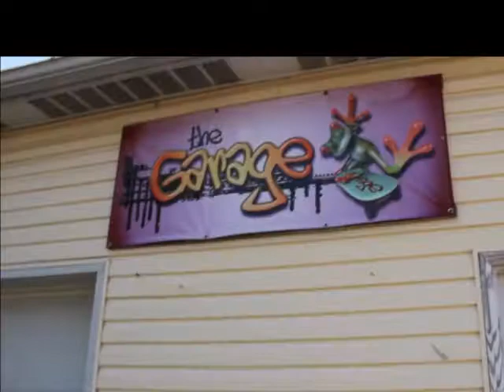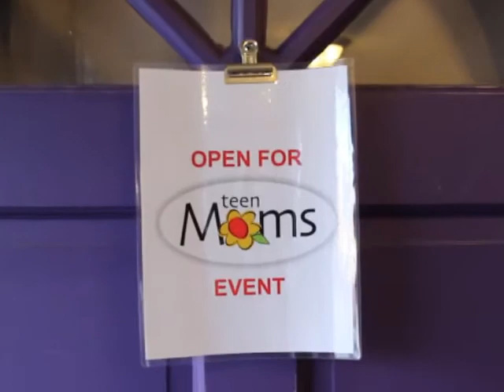RESTORED - Part One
Part 1
RESTORED is the name we have given to the second hand store that we
want to open. This store will help fund the Garage ministry as well as
provide training opportunities of our teens. This is a great story of
how God made a vision a reality.
This video tells you about the idea and our "market research". Ha!